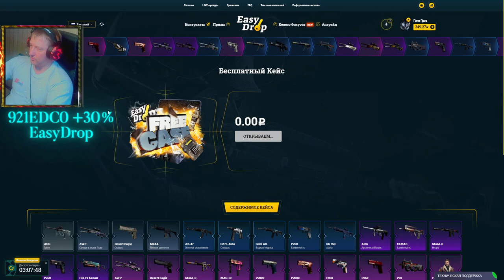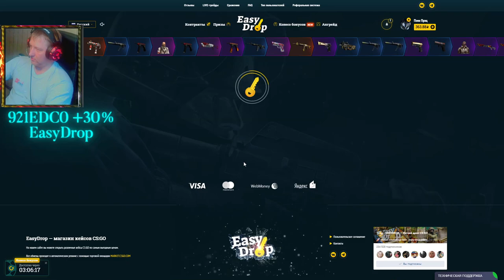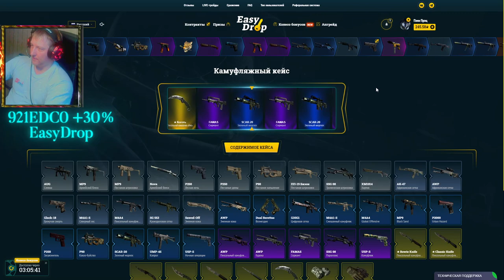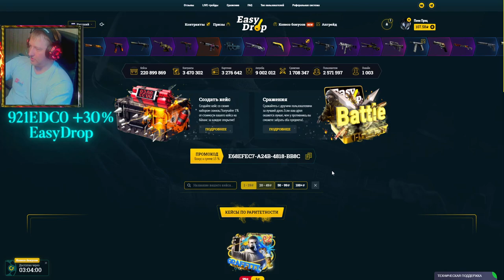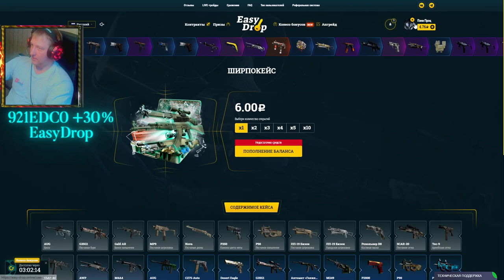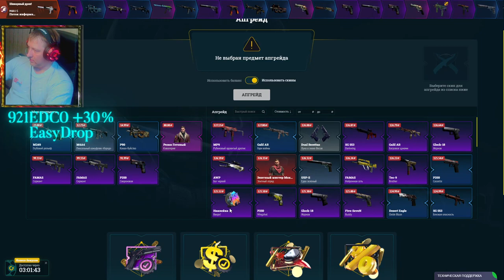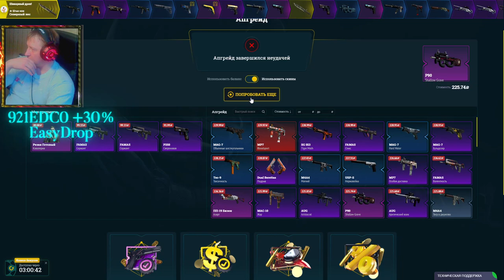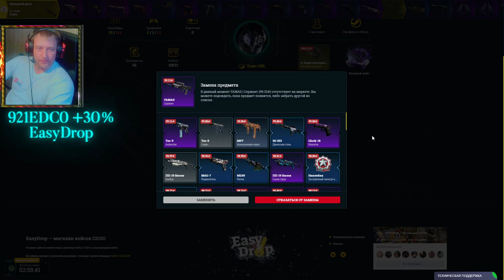EasyDrop ► ИзиДроп ► Встретил по братски